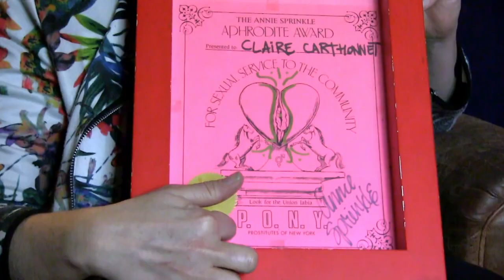Claire Carthonnet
Archives orales de travailleurSEs du sexe en partenariat avec le collectif Archives LGBTQI+